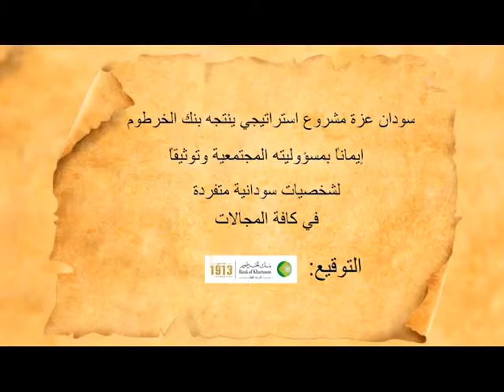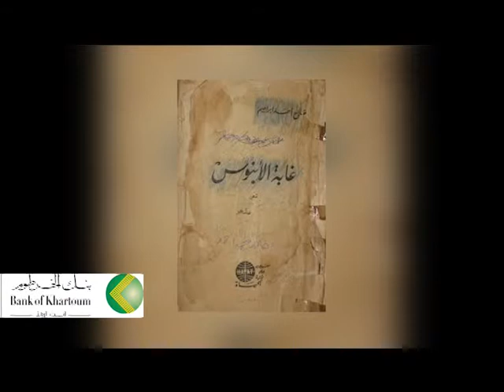سودان عزة - صلاح احمد ابراهيم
سودان عزة - رموز ضد النسيان - بنك الخرطوم